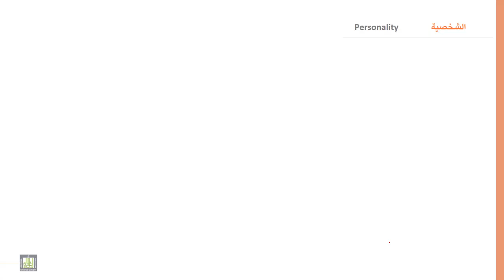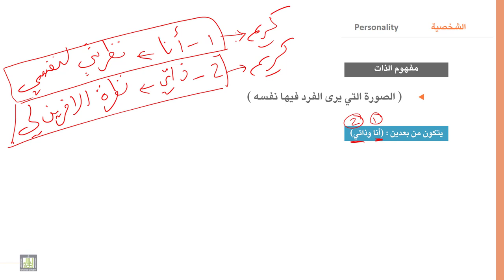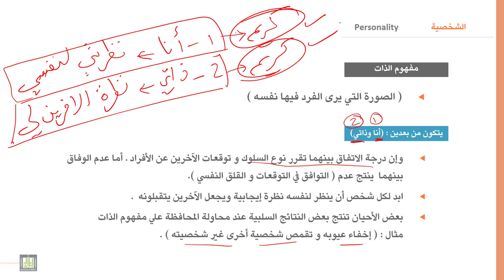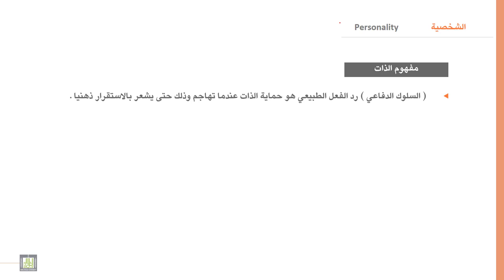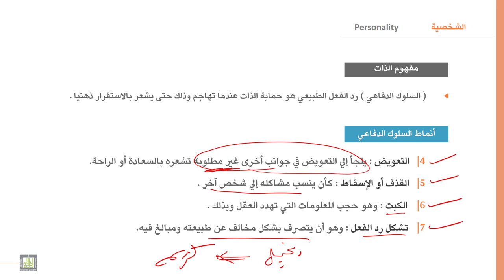السلوك التنظيمي | 5-5 | مفهوم الذات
الوحدة 5 : الشخصية
الدرس 5 : مفهوم الذات